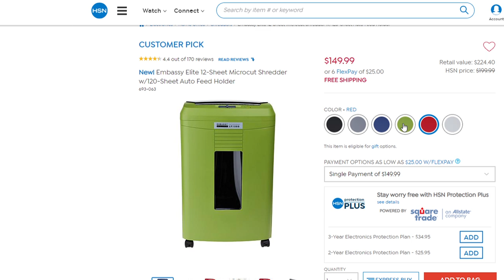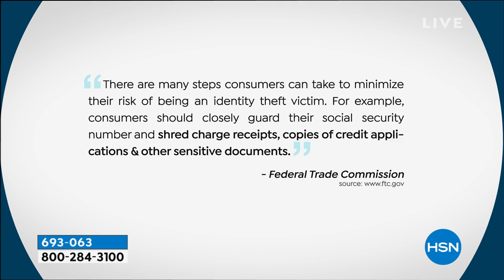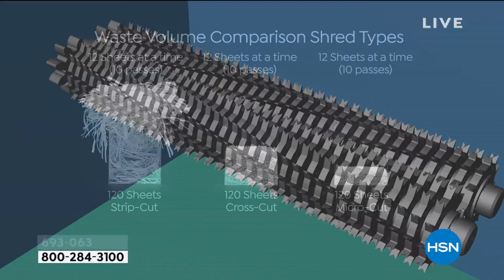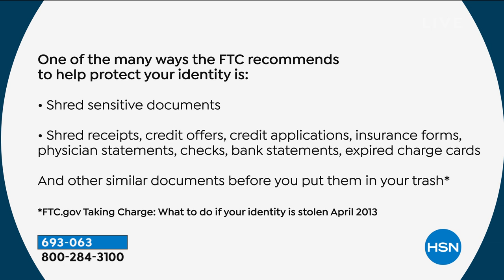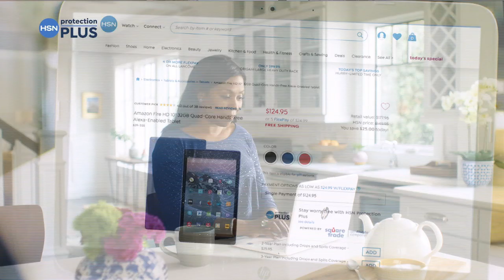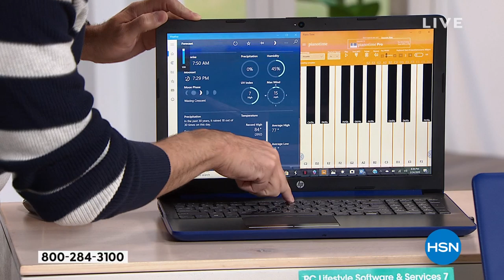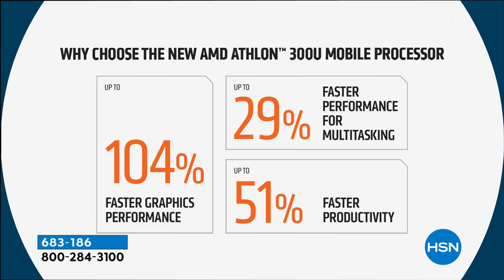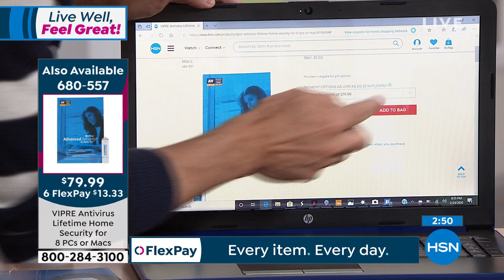HSN | Electronic Connection 02.24.2020 - 08 PM